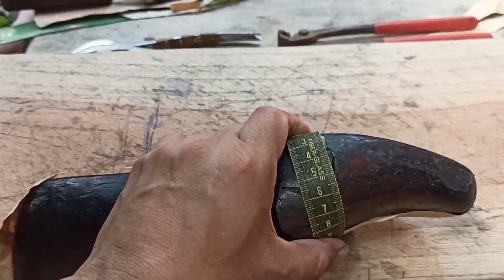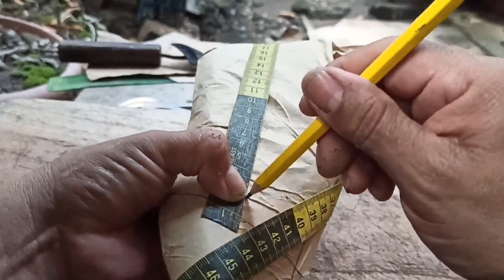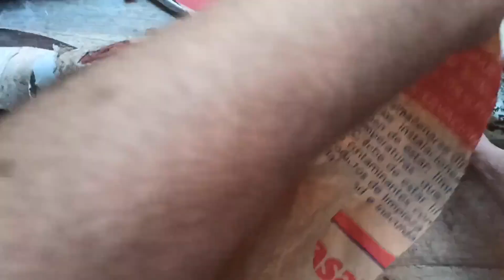El diseño de un botín para hombre.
Si eres nuevo y te gustaría aprender a hacer sandalias, Te ofrezco un curso básico sobre la confección de sandalias para mujer. Por sólo $20.00 puedes aprender a hacer tus propias sandalias. En 4 sesiones de dos horas cada una y dirigidas y personalizadas aprenderás cómo se hace. Enviame un mensaje y te respondere. Serán clase en línea por la plataforma Meet.